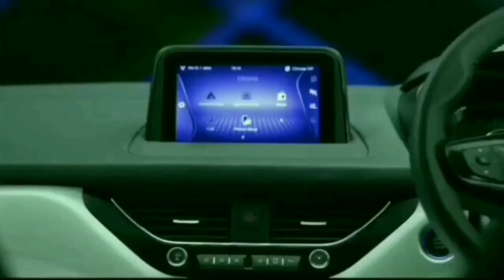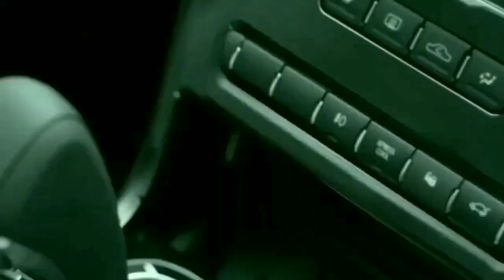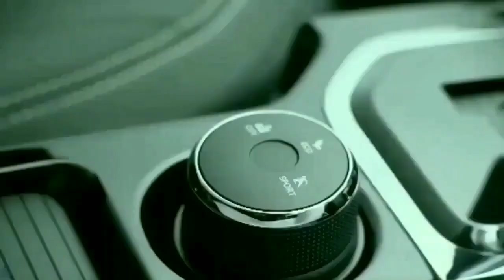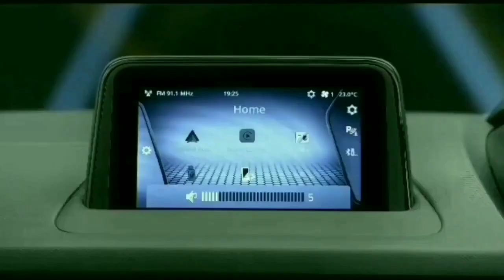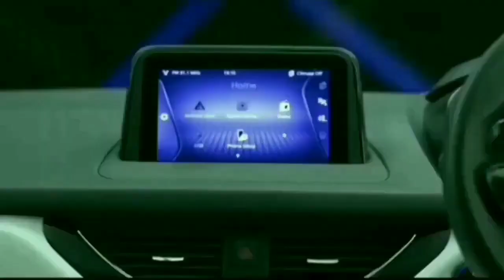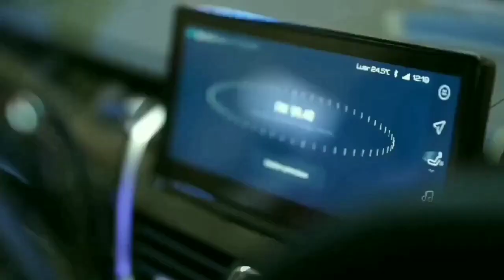अब No brezza No venue Only Tata Nexon Facelift Lunch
अब No brezza No venue Only upcoming Tata Nexon Facelift Lunch

About this video :
Dosto Aaj ke Ham Is Video Mein Baat karne Wale Hain Tata NEXON Facelift UPCOMING uske Launch Features, Price ke bare Ummeed Hai Aapko Ye Video Bahut Pasand Aayegi Thank You So Much .🙂

Maruti Best Suv In Mid Size Segment Grand VITARA

Maruti Suzuki BREZZA Opening In showroom👌

Mahindra Scorpio Review Walk around

UPCOMING Electric Cars In india

Maruti Suzuki Baleno FACELIFT DELIVERY PROCESS

Tata NEXON Kaziranga Edition Walkaround Review

Topic Covers;
• tata nexon facelift 2022
• blackbird tata
• tata blackbird
• black bird tata car
• tata blackbird suv 2022
• magnite facelift 2022
• nexon facelift 2022 launch date in india
• nexon kaziranga edition
• blackbird tata suv
• new nexon 2023

धन्यवाद 🙏 For being here. being here.